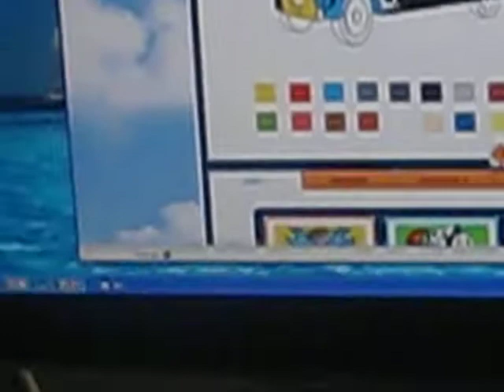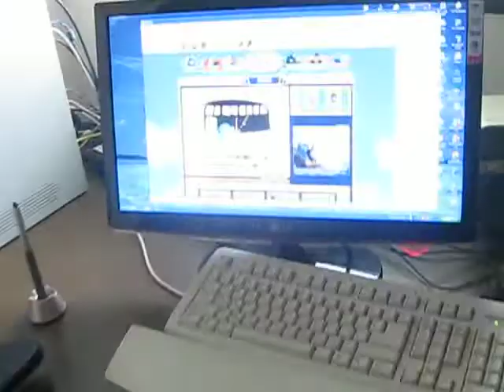Painting Bertie the bus on Yossi's computer 5/10/10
Ethan Traister is painting Bertie the bus on Yossi's computer 5/10/10